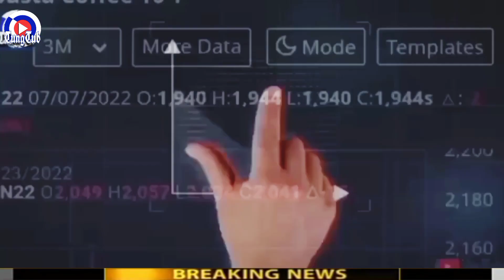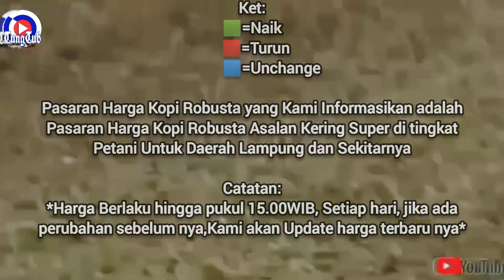HARGA KOPI ROBUSTA HARI KAMIS 7 SEPTEMBER 2023